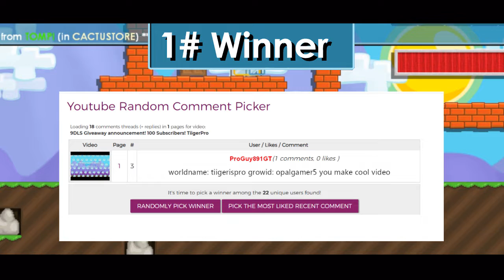You won 9 DLS?! Who won it?! 9DLS GIVEAWAY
250 next, i'm tired...

Ignore these tags:

Growtopia
Growtopia hamumu
Hard gt
Hard
Growtopia mods
Growtopia free
Growtopia free wl
Growtopia hard
Growtopia 125wl
Moderator
Moderators
Growtopia moderator
Growtopia moderators
Growtopia seth
Growtopia jenuine
Growtopia hacker
Growtopia hack
Growtopia wicker10
Growtopia scam
Growtopia scams
Growtopia scammer
Growtopia scammers
Growtopia aimster
Growtopia free items
Growtopia dropgame
Growtopia noob
Growtopia world
Growtopia buying
Growtopias
Growtopia rich
Growtopia how to get rich
Growtopia Worldlock

Jamew7 scammed 400DLS from me! (Skit)